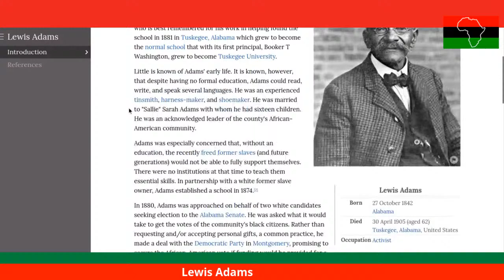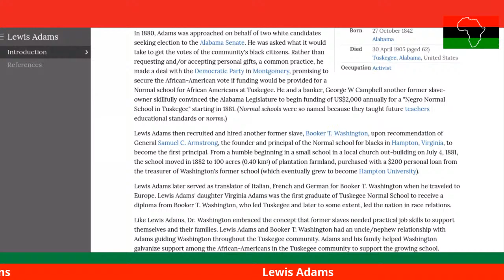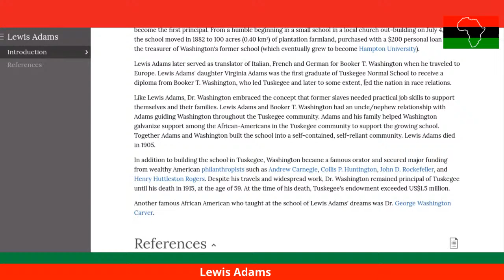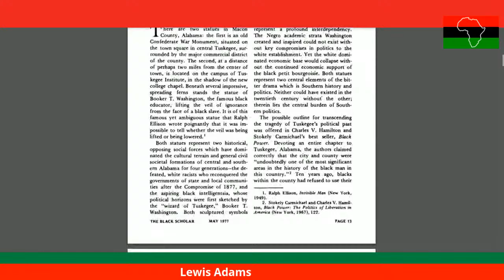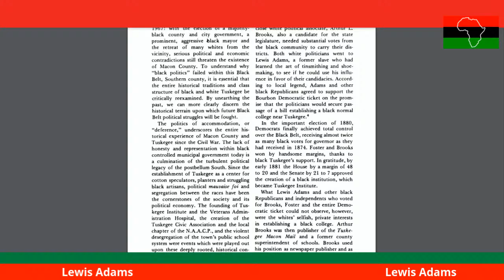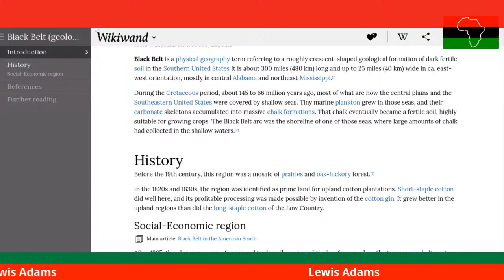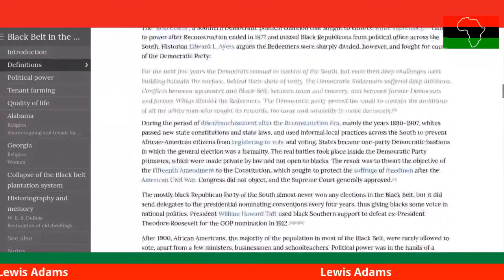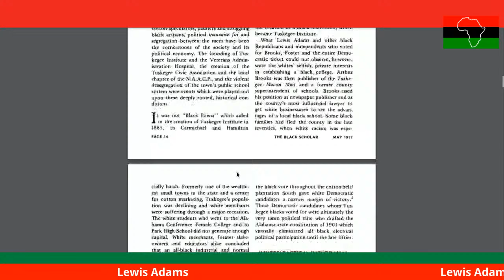Lewis Adams, entrepreneur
Lewis Adams, entrepreneur who helped founded Tuskegee Institute in Tuskegee, Alabama